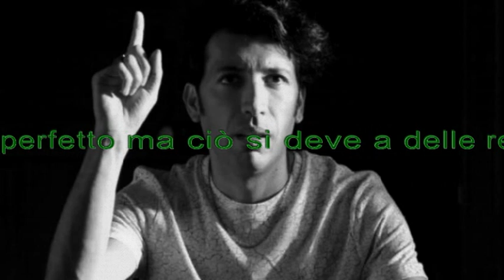Zoo di 105 del 20/06/16 - minacciano gli attori di Gomorra